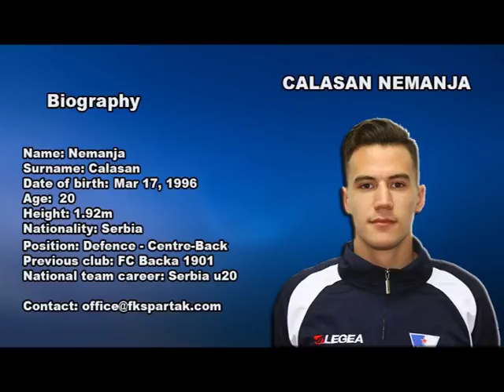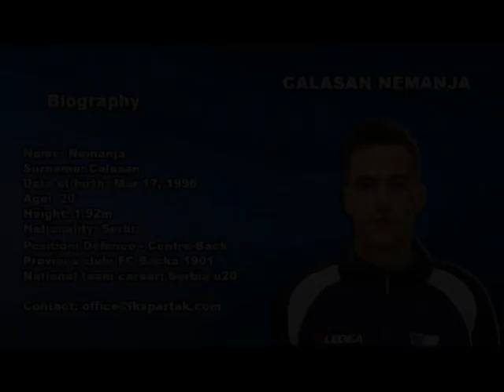Calasan Nemanja 2016/17 season